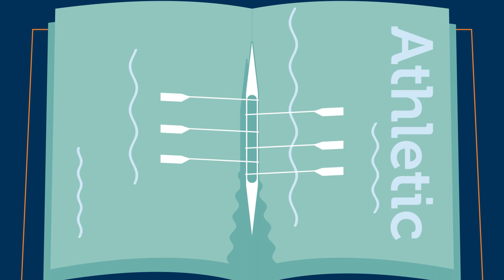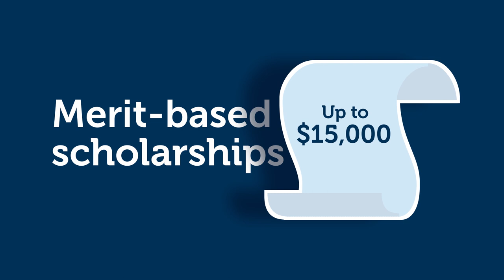Ridley College Tuition Assistance